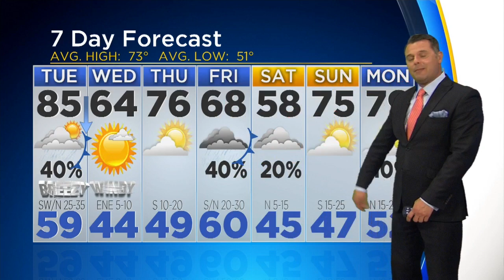Scott Padgett's Weather Forecast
Mainly cloudy. A stray shower or thunderstorm is possible. Low 58F. Winds S at 10 to 20 mph.